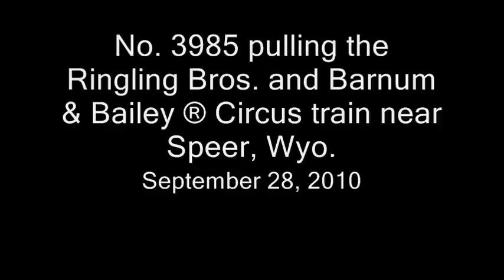Ringling Bros. and Barnum & Bailey Circus Train 2010 - Speer, Wyo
An aerial view of Union Pacific's No. 3985 pulling the Ringling Bros. and Barnum & Bailey Circus Train near Speer, Wyo. Sept. 28, 2010.